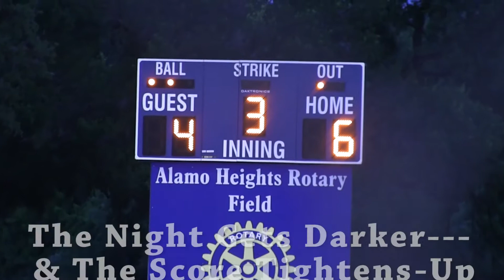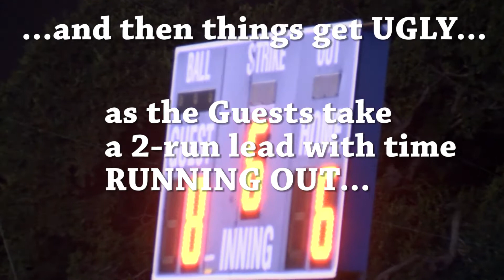Katy Markey - VICTORY !!!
A miracle, come-from-behind VICTORY as time expires  in fast-pitch softball game...gotta see it ! Congratulations to Katy and the ROYALS, one & all !!!